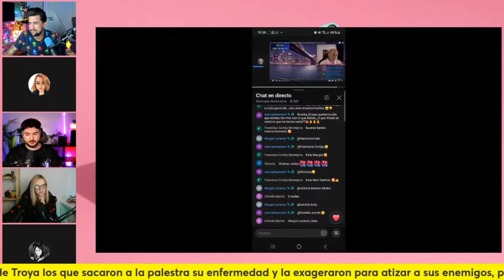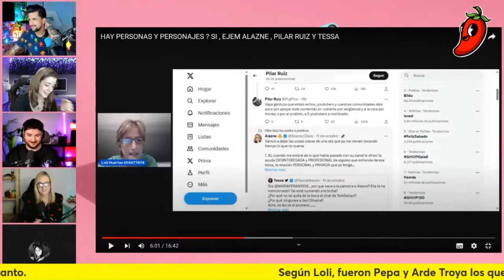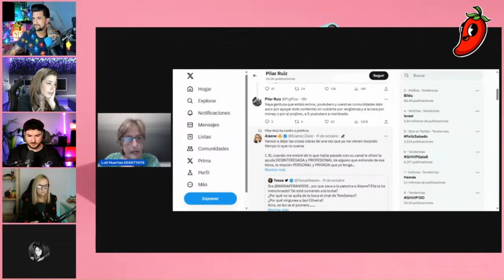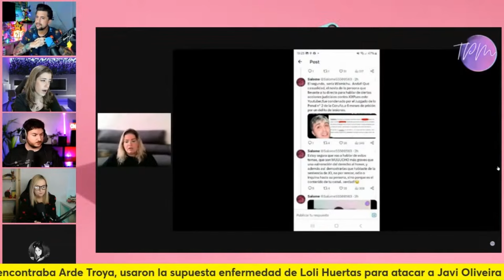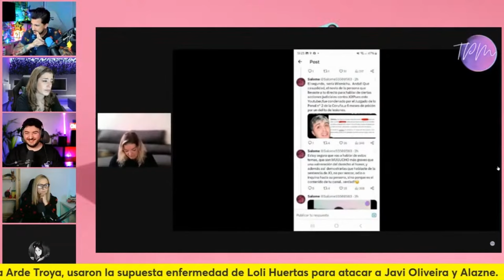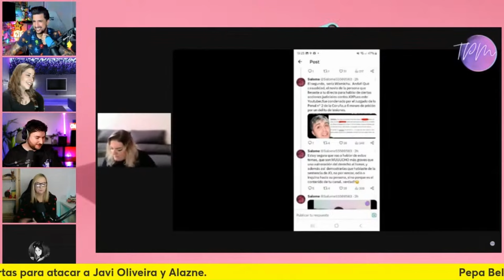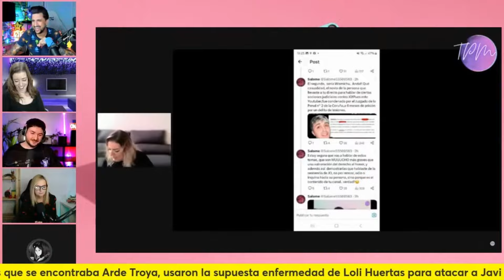MONETIZADORES DE UN ENGAÑO, TODOS SABÍAN LA VERDAD SOBRE LOLI HUERTAS Y LA OCULTARON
🖥️ Mi SETUP.

 / javioliveira

💰 Si quieres apoyar mi contenido